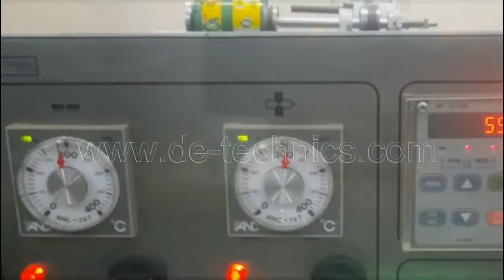Tea Sachet Packing Machine, Flow Pack Machine, Packing Machine, Multiple Sachet Packing Machine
D.E. Technics(Pvt)Ltd.
(Formerly Dynamic Engg.)
Glaxo Town,
20th k.m, Ferozepur Road,
Lahore, Pakistan.